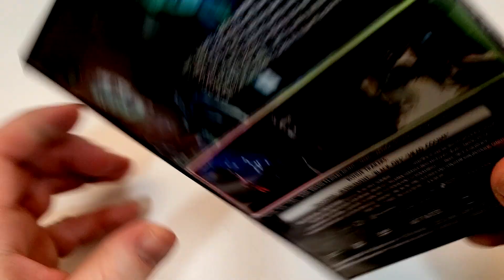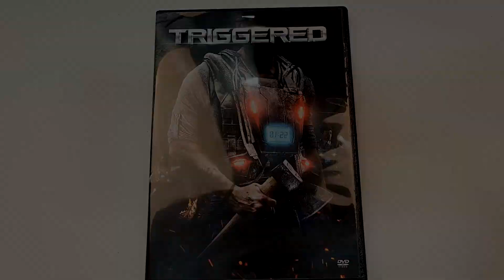Triggered DVD Unboxing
GOALS

- Triggered (2020)(Samuel Goldwyn Films)
Thriller
Rating 6.4/10
Bob’s Rating 3.5/5*
Director Alastair Orr
Stars Liesl Ahlers, Reine Swart, Sean Cameron Michael, Steven John Ward, Suraya Rose Santos, Craig Urbani, Kayla Privett, Michael Lawrence Potter, Russell Crous, Cameron Scott, Paige Bonnin